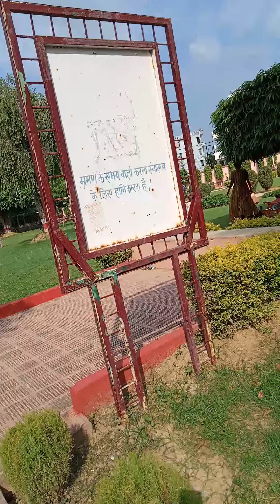Khubsurat Park Aaiye Aap sabhi log Park mei ghum Lijiye 🏞️🏞️